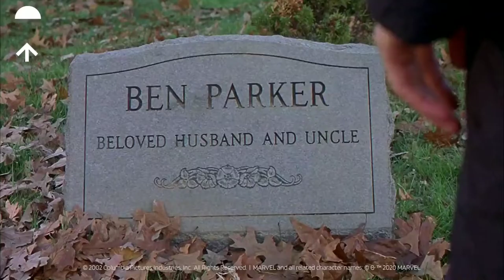The Kid LAROI-Stay Spiderman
Kid Laroi Stay Lofi Spiderman
Credits:::::::::::::::::::::::::::::::::::::::::::::::::::::::::::::::::
The footage contained herein is property of Marvel Studios, which is a subsidiary of Walt Disney Studios.

1. TM & © Sony (2014) Cast: Dane DeHaan, Emma Stone, Andrew Garfield Director: Marc Webb Producers: Avi Arad, Alex Kurtzman, Matthew Tolmach, Roberto Orci, Beatriz Sequeira Screenwriters: Alex Kurtzman, Stan Lee, Steve Ditko, Roberto Orci, James Vanderbilt

2. CREDITS: TM & © Sony (2002) Cast: Larry Joshua, Michael Papajohn, Tobey Maguire, Cliff Robertson Director: Sam Raimi Producers: Avi Arad, Ian Bryce, Grant Curtis, Heidi Fugeman, Stan Lee, Steven P. Saeta, Laura Ziskin Screenwriters: Steve Ditko, David Koepp, Stan Lee

3.CREDITS: TM & © Sony Pictures Entertainment (2017) Cast: Tom Holland, Michael Keaton, Screewriter: Chris McKenna, Christopher Ford, Erik Sommers, John Francis Daley, Jon Watts, Jonathan Goldstein Director: Jon Watts

4. Spiderman no way home

YouTube Channel for more exclusive content Follow Us on Social For the first time in the cinematic history of Spider-Man, our friendly neighborhood hero's identity is revealed, bringing his Super Hero responsibilities into conflict with his normal life and putting those he cares about most at risk. When he enlists Doctor Strange’s help to restore his secret, the spell tears a hole in their world, releasing the most powerful villains who’ve ever fought a Spider-Man in any universe. Now, Peter will have to overcome his greatest challenge yet, which will not only forever alter his own future but the future of the Multiverse. Directed by: Jon Watts Written by: Chris McKenna & Erik Sommers Based on the MARVEL Comic Book by: Stan Lee and Steve Ditko Produced by: Kevin Feige Amy Pascal ​​Executive Producers: Louis D'Esposito Victoria Alonso JoAnn Perritano Rachel O’Connor Avi Arad Matt Tolmach Cast: Tom Holland Zendaya Benedict Cumberbatch Jacob Batalon Jon Favreau with Marisa Tomei

Directed by Colin Tilley Executive Produced by Jamee Ranta, Colin Tilley Produced by Jack Winter Cinematographer Elias Talbot Editor Vinnie Hobbs @ VHpost Color Bryan Smaller Vfx Digital axis Production Co Boy in the Castle, LLC